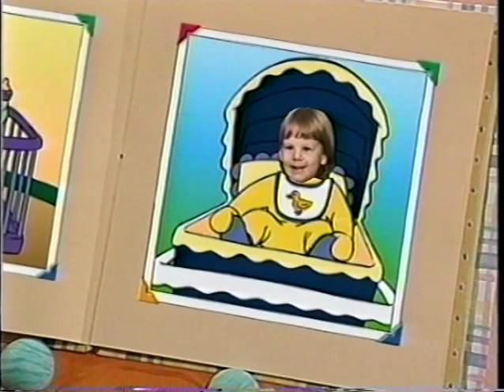My Party with Barney (1998 VHS) Kideo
My Party with Barney 1998 VHS Kideo Starring Jordan April 10, 1998